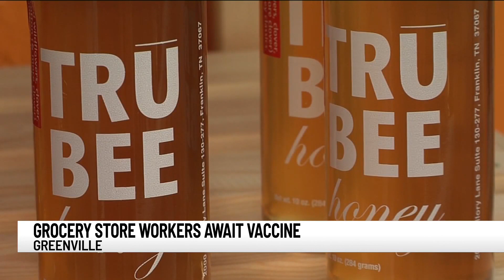Grocery stores workers next on the list for COVID-19 vaccine